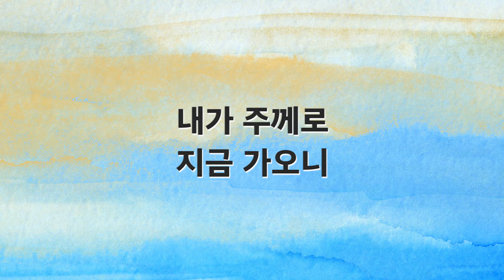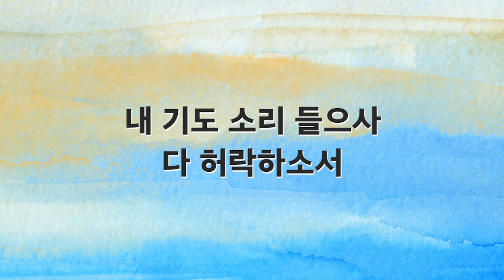[새찬송가 반주] 254장 내 주의 보혈은 MR